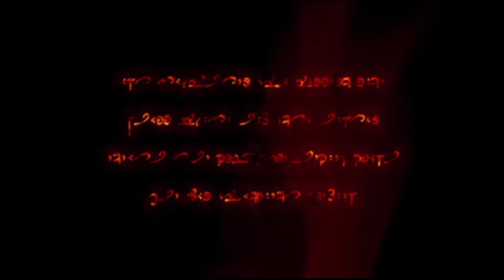Dark Messiah of Might and Magic - Intro Cinematic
The introductory cinematic to Dark Messiah of Might and Magic. Developed by Arkane Studios, published by Ubisoft and available on Windows and Xbox 360. Originally released in 2006.